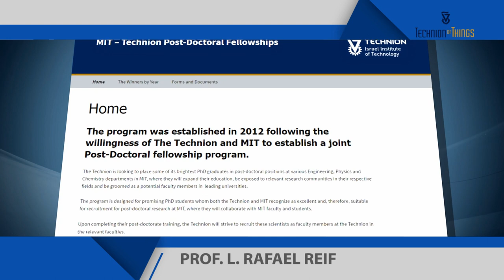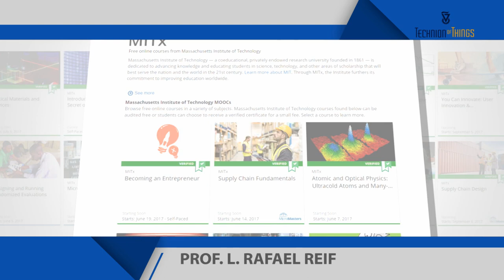Prof. Rafael Reif Technion Honorary Doctor 2017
Biographical film clip of President of MIT Prof. L. Rafael Reif, for his Honorary Doctorate Conferment Ceremony at Technion-Israel Institute of Technology on June 12, 2017.